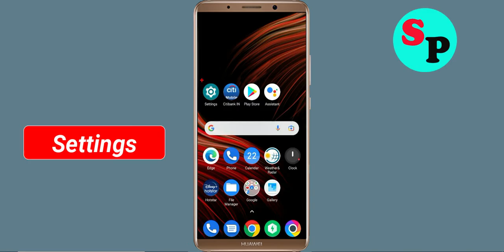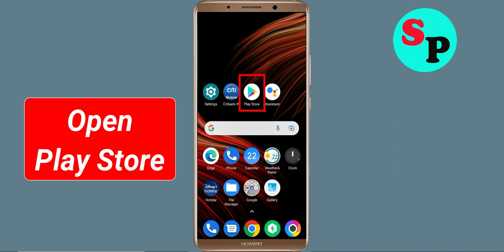How To Fix Unfortunately PW App Has Stopped Error Problem Solve in Android Phone - Physics Wallah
How To Fix Unfortunately PW App Has Stopped Error Problem in Android Phone - Physics Wallah

In this video, i will show you How To Fix Unfortunately PW Has Stopped Error || Fix Physics Wallah Not Open Problem Android. If you are facing same problem in your android mobile phone it will help you a lot.

e). Scroll to and tap PW
f). Tap Clear cache button.
g). Tap Clear data button, then PW.

h). Tap Uninstall PW, then Physics Wallah.